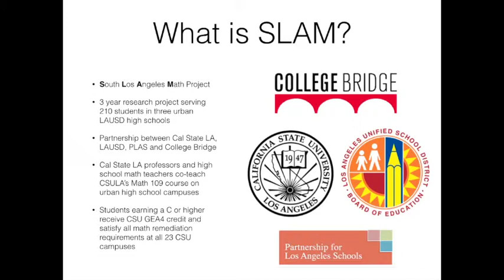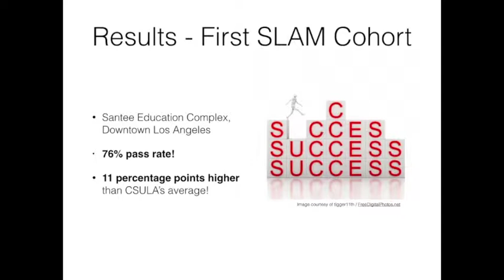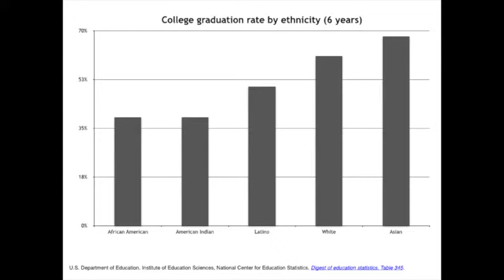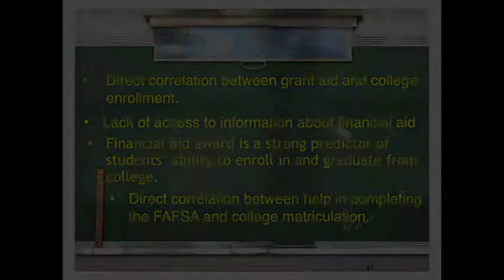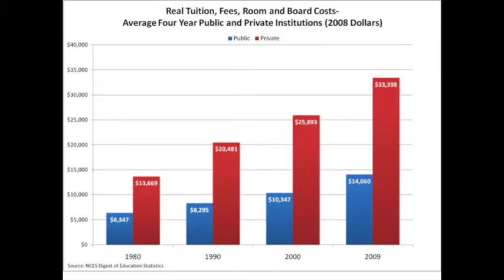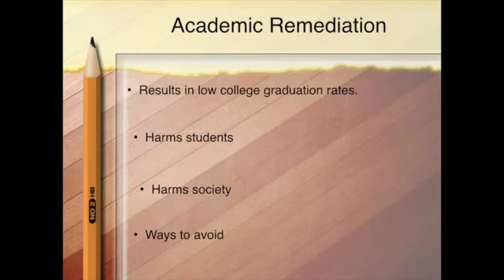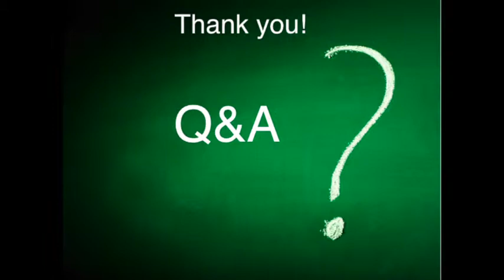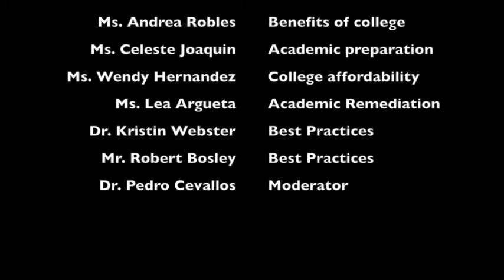South Los Angeles Math (SLAM) Symposium 01-29-2014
SLAM Panelists discuss the statistics behind college access and success for underrepresented students at Santee Education Complex on January 29, 2014.  Moderated by College Bridge's Executive Director, Dr. Pedro Cevallos